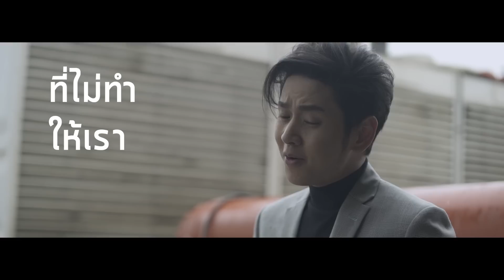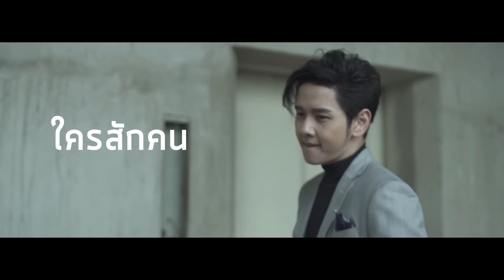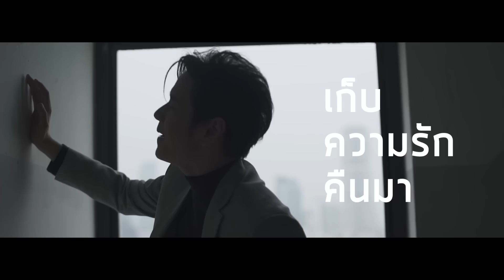โต๋ ศักดิ์สิทธิ์ - เก็บรักคืนมา [Official Lyrics Video]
"เก็บรักคืนมา"  อีกหนึ่งมุมมองในความรักที่ต้องเผชิญกับความผิดหวังเช่นกัน แต่หากมองในมุมกลับ การเก็บความรักนั้นกลับคืนสู่ตัวเองเพื่อรอคอยสักวันที่จะมอบให้คนอื่นที่เห็นคุณค่าคงจะเป็นเรื่องที่ควรทำที่สุดแล้ว  ซึ่งคนฟังก็สามารถแทนความรู้สึกของตัวเองลงไปในเนื้อหา หรือว่าจะเป็นการปลอบประโลมใครสักคนที่อยู่เคียงข้างก็ได้เช่นกัน

Song : เก็บรักคืนมา
Lyrics  : Po Posayanukul
Producer : Charles Fisher

มันไม่มีความหมาย  มันไม่มีความหมาย ทุกถ้อยคำที่เธอย้ำกันมา
มันไม่มีความหมาย มันไม่มีความหมาย ย้ำตัวเองว่าอย่าเสียเวลา
เธอไม่เคยจะรัก เธอไม่เคยจะรัก แม้ทุกคำเธอจะย้ำเพียงใด
มันก็เพียงเท่านั้น มันก็เพียงเท่านั้น รักเกินไปก็จะเสียน้ำตา

อย่าทรมาน หัวใจตัวเองนักเลย  คงมีใคร ที่ยังมองเราสำคัญ
ใครสักคน ในสักวัน ที่ไม่ทำให้เราต้องช้ำใจ

มันก็เพียงเท่านั้น มันก็เพียงเท่านั้น ทุกทุกคำที่เธอย้ำกันมา
มันไม่มีความหมาย มันไม่มีความหมาย รักเธอไปก็จะเสียเวลา
เธอไม่เคยจะรัก เธอไม่เคยจะรัก แม้หัวใจเราจะรักเพียงใด
มันไม่มีความหมาย มันไม่มีความหมาย สายเกินไปก็จะเสียน้ำตา

เก็บความรักคืนมา เอาไปคอยให้ใครที่เขาดีดี
คนที่จะรักเรากว่าคนนี้ ท้อแท้เพียงใด เช็ดน้ำตาและออกก้าวเดินไปดีกว่า

คนที่จะรักเรากว่าคนนี้ รักแท้ยังมี
เก็บความรักเอาไป เอาไปคอยให้ใครที่เขาดีดี
คนที่จะรักเรากว่าคนนี้ ท้อแท้เพียงใด เช็ดน้ำตาและออกก้าวเดินไป
จะได้เจอคนนั้น จะได้เจอคนนั้น

LINE : @torsaksit

For concert & event, please contact to
Line @becteromusic.show